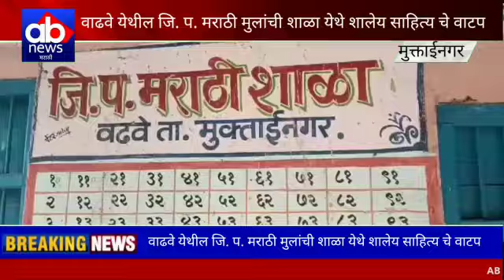वाढवे येथील जि. प. मराठी मुलांची शाळा येथे शालेय साहित्य चे वाटप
Video from AB News Marathi